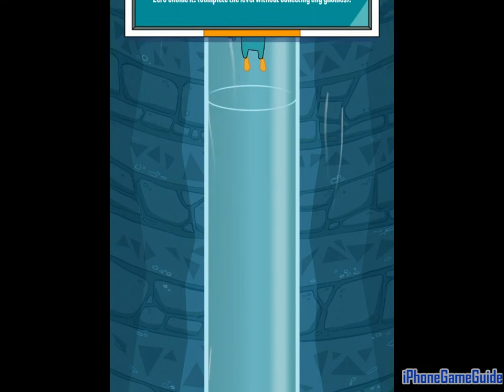Where's My Perry? Doof Challenge 1 Level DC1-3 / 3-20 Ka-Boom! Walkthrough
- Where's My Perry? Doofenshmirtz Evil Incorporated Doof Challenge 1 Level DC1-3 / 3-20 Ka-Boom! Walkthrough.